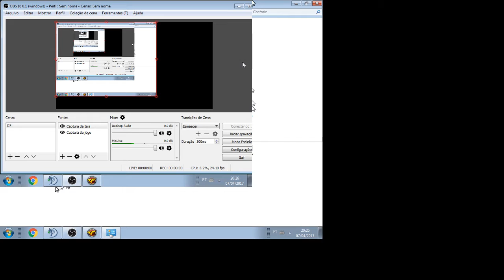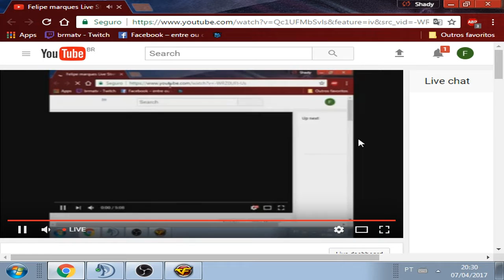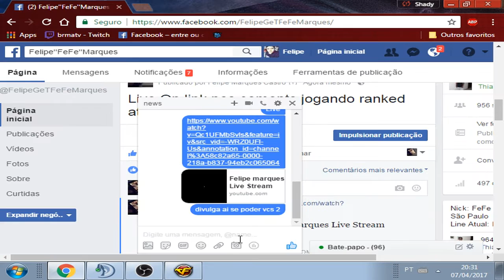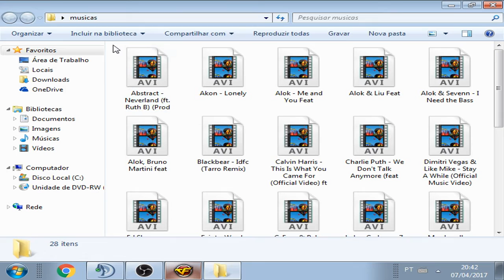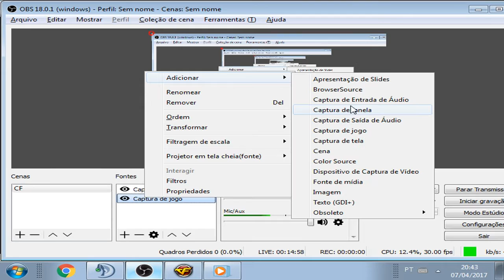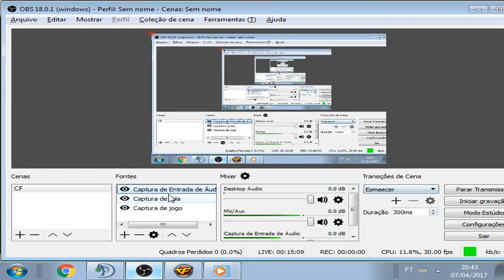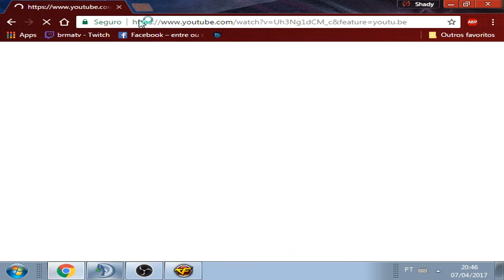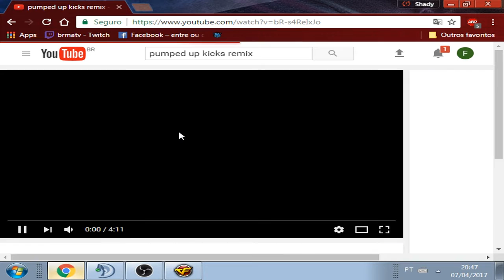Felipe marques Live Stream